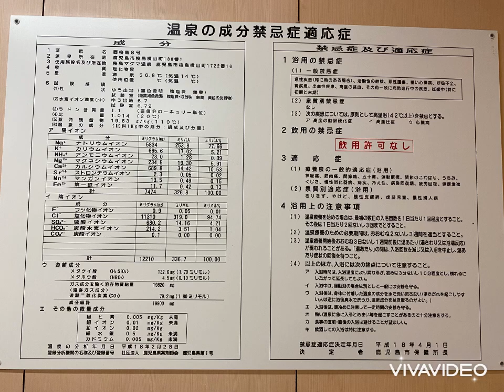2024年1月26日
♨️桜島マグマ温泉♨️
住所 : 〠891-1419
鹿児島県鹿児島市桜島横山町1722-16

日帰りのご利用
営業時間　10:00～22:00
料金　大人390円　小人150円
ハンドタオル　200円
シャンプー・ボディーソープは備え付けています。
＊毎週水曜日は清掃日で午前中はお休み。

泉質…ナトリウム塩化物泉
温度…51.4℃
 ※掛け流しの温泉ですが、源泉温度が高いため加水しているそう。

遠赤外線サウナ・水風呂・電気風呂